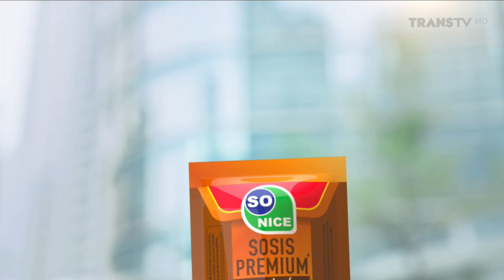So Nice Sosis Premium • Pemadam Kelaparan • TVC Edisi 2022/2023 • Iklan Indonesia 30 sec